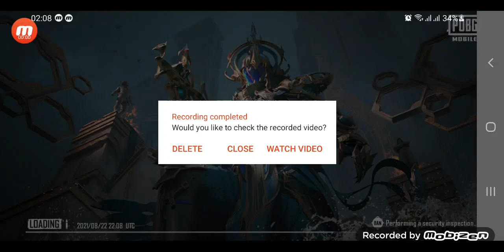বাংলাদেশে যখন Pubg বন্ধ!